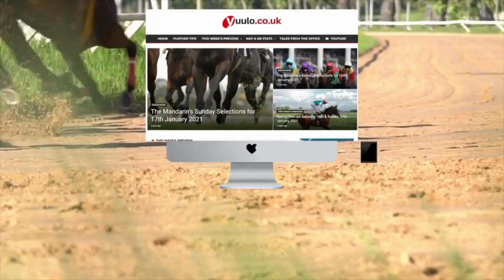NAP & NB 🏇 The Mandarin’s Saturday Selections for 6th January 2024🏇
The Mandarin’s Saturday Selections for 6th January 2024